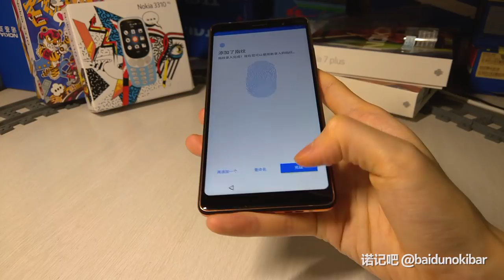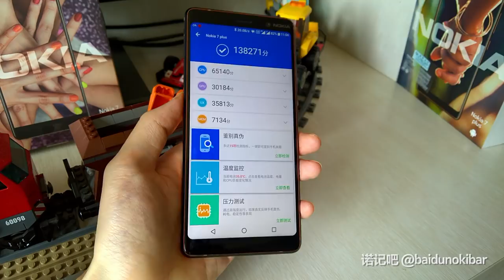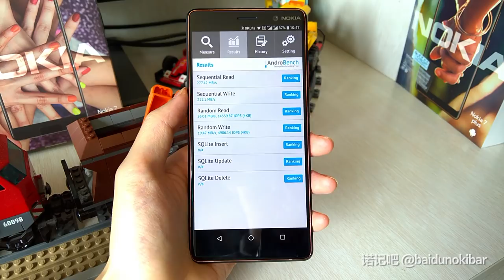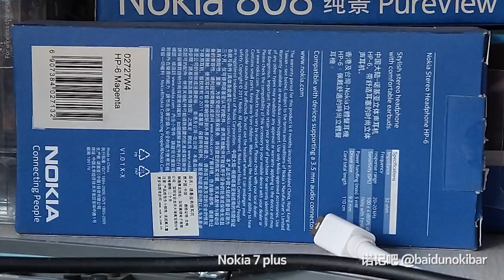Nokia 7 Plus First Unboxing and Hands-on (by